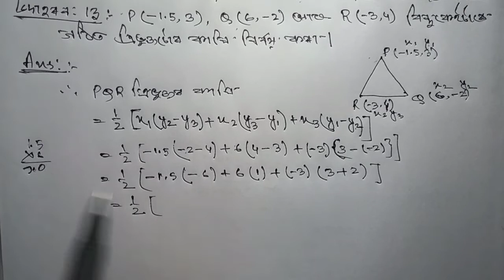Example 13 Chapter 7 (Coordinate Geometry) Class 10th Maths | in Assamese | NCERT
this is the video of Solution of class 10 maths chapter 7 example 13  in Assamese NCERT.

maths tutorial in assamese,
class 10 maths chapter 7 solution in assamese